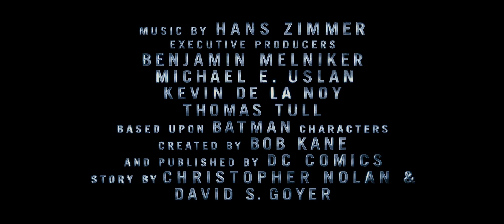Batman: The Dark Knight Rises - Trailer (HD)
Trailer de Batman: The Dark Knight Rises en Versión Original y alta definición. Estreno: Verano 2012.

Christopher Nolan, Tom Hardy, Joseph Gordon-Levitt, Christian Bale, Liam Neeson, Gary Oldman, Anne Hathaway, Morgan Freeman...

Este vídeo no infringe los derechos de autor, pues se trata de una cita: El derecho de cita, en España -así como en la mayoría de países- está regulado en el artículo 32 del Texto Refundido de la Ley de Propiedad Intelectual (TRLPI) según el Decreto Legislativo 1/1996, de 12 de abril.